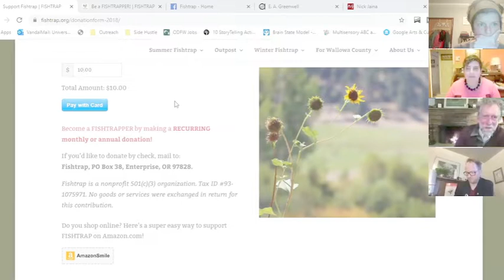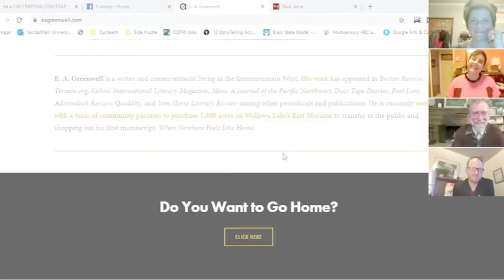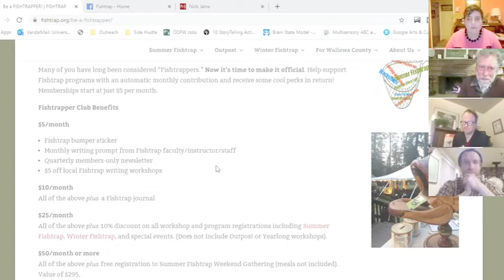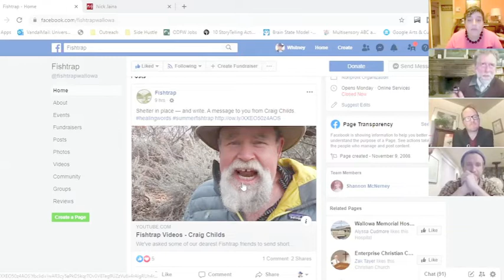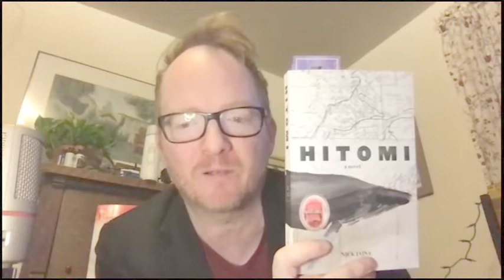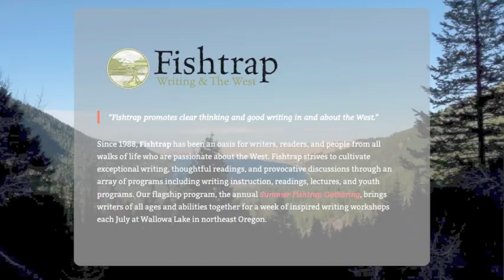Fishtrap Fireside - April 2020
Join us for the first ever "Virtual" Fishtrap Fireside. For seven years this popular reading series has enjoyed a tremendous following in Wallowa County, Oregon. Now, we're bringing it to the world! So, curl up on the couch and enjoy short readings from Eric Greenwell, Nick Jaina, and Zanni Schauffler.